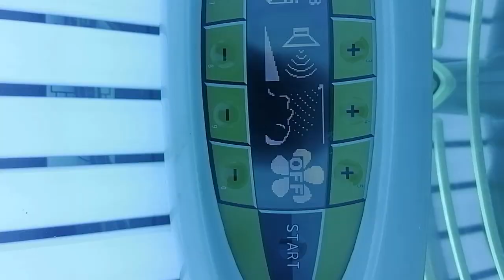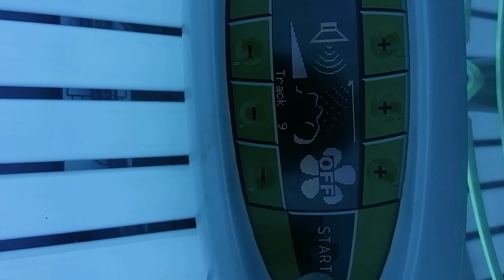Cyber Training: Episode 779 - Dead Lift on Friday 18.10.24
Join our peaceful movement and lift for peace ❤️💛💚

0:00 Intro
0:50 Dead Lift
4:13 Flexing
4:32 Tanning Session